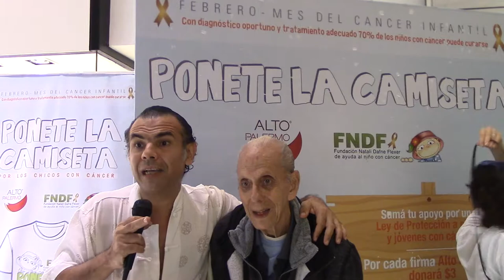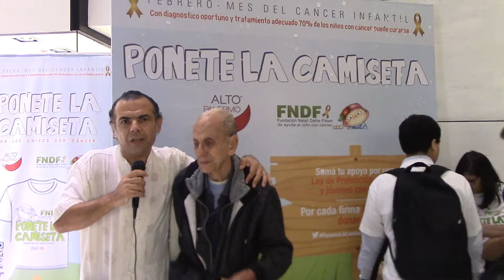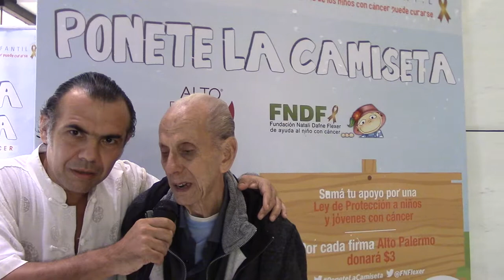04 JUAN Y LELIO ENTREVISTA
Lelio Juan Bava cuenta pormenores de su carrera profesional en el Shopping Alto Palermo el 15 de febrero de 2017 en pleno uso de sus facultades mentales.